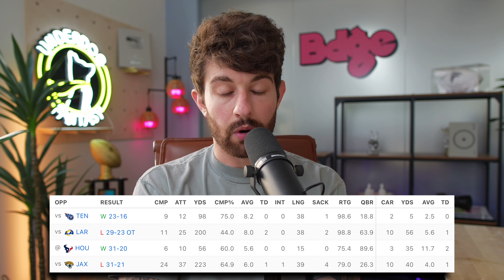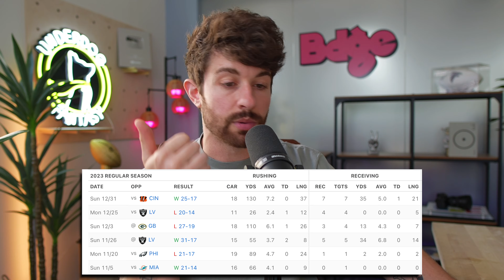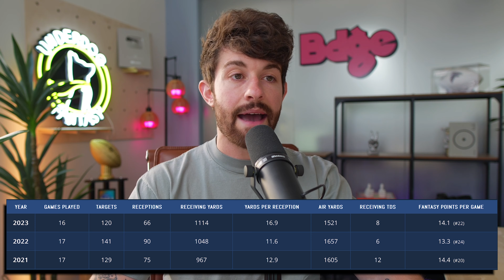6 Players I Simply LOVE Drafting This Year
stamps
0:00 - its rude to skip intros
1:25 - anthony richardson
3:57 - de'von achane
5:33 - cooper kupp
7:07 - isiah pacheco
8:40 - dk metcalf
10:50 - couple tight ends